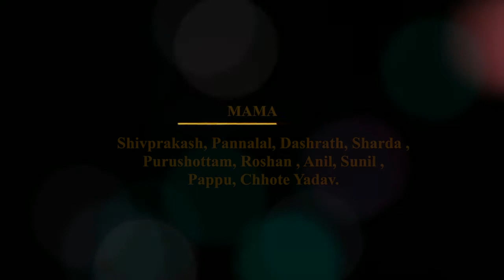Deepa Weds Veer Reception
# Canon DSRL Videography High Res
# 5Dmark4